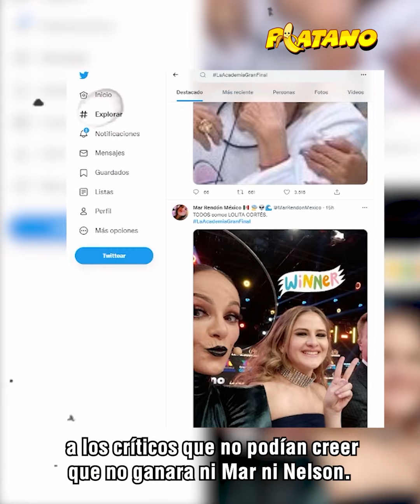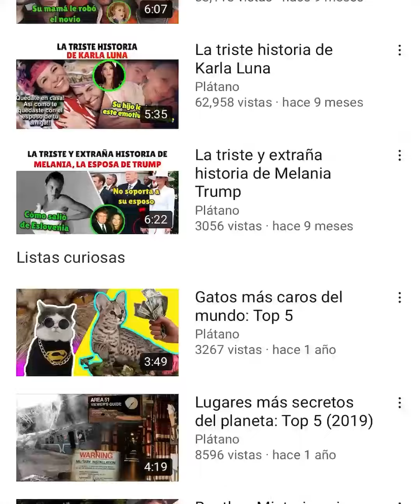Los peores escándalos de la Academia